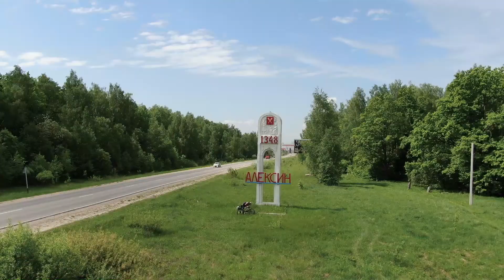Виртуальный марафон «Тульский Кремль и города Большой засечной черты». Алексин